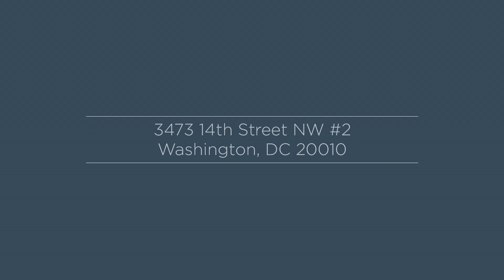3473 14th Street NW #2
Open and chic main living area is flooded with natural light from over-sized windows and boasts 9’+ ceilings, exposed brick wall, recessed lighting and flexible space with room for dining.

Cook’s kitchen with stainless GE Profile appliances, solid wood cabinetry, and granite countertops.

Glowing, wide plank maple hardwood floors throughout.

French door access to private outdoor space.

In-home washer / dryer. Central A/C.

4-unit boutique, pet-friendly building.

Monthly Fee: $206.12, includes water, exterior building maintenance, master building insurance and snow and trash removal.